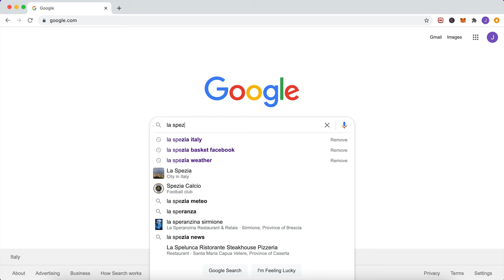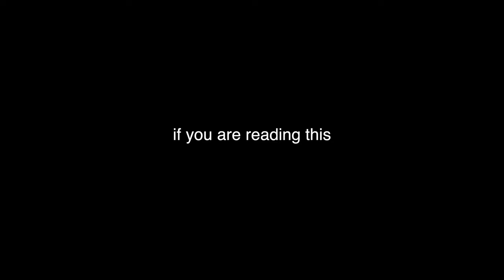Quick trip to PORTO VENERE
In this short film Rachel and I take a quick trip to PortoVenere, which in my opinion is one of the most beautiful cities around the area. I also talk about my experience in Italy as we take you on this little journey with us!!!

CIAO